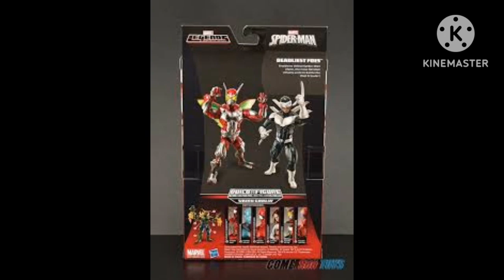conheça a origem do bumerangue